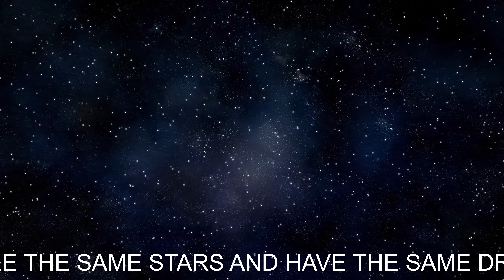The Adventure.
The same planet the same dreams. For Marilyn.

PLEASE check out Birds beautiful Birds channel at